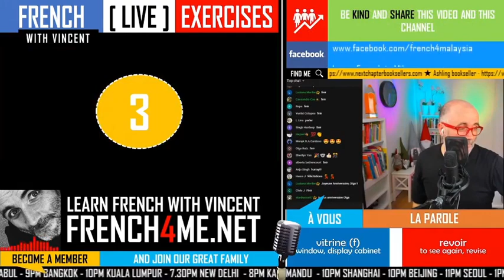Your daily 30 minutes of French exercises # 224